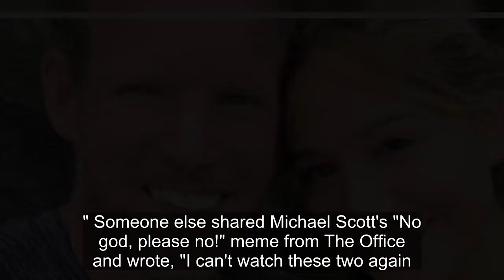90 Day Fiancé: Ben & Mahogany Spotted Together In Peru With Film Crew